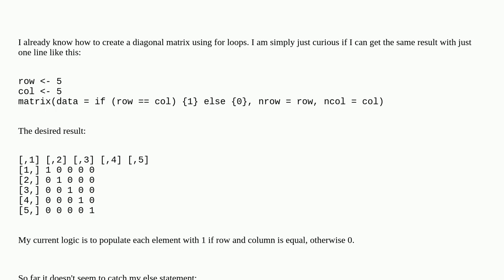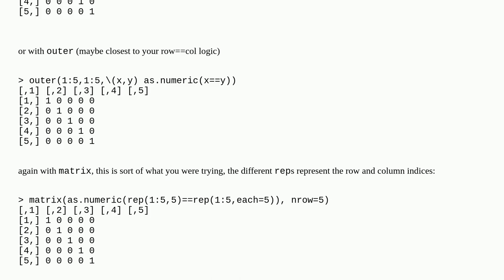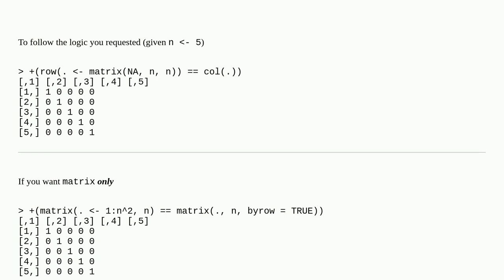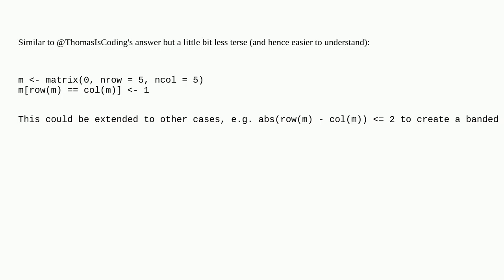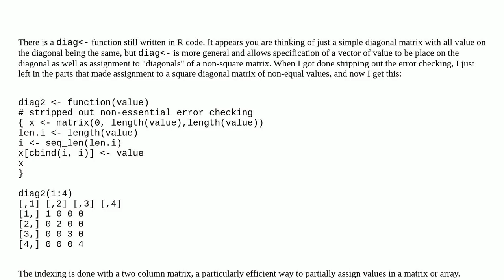Is there a way to create a diagonal matrix using only the matrix() command?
A special thanks goes out to the community

  matrix r